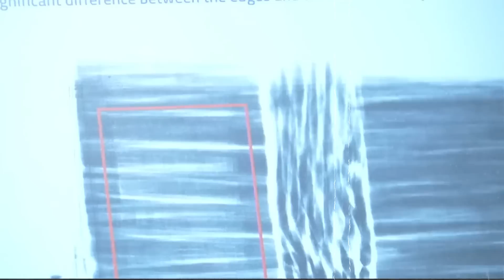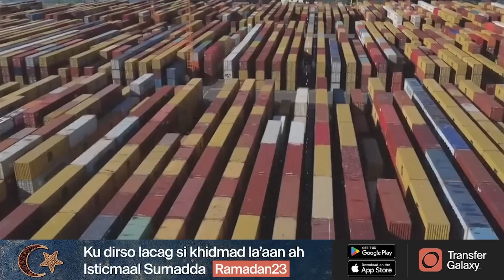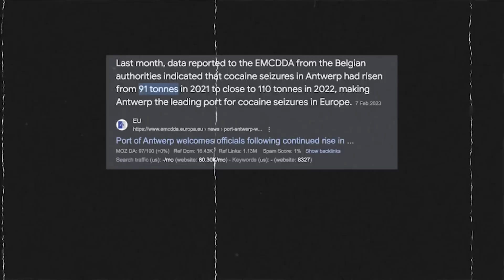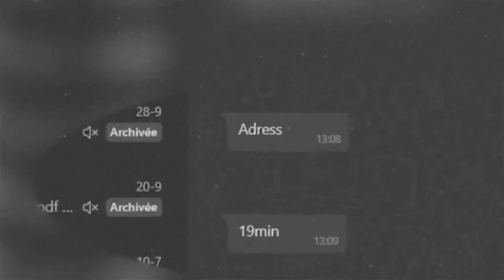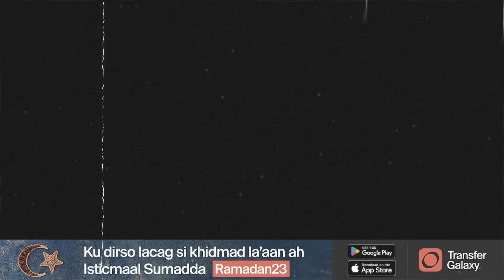Belgium Oo Noqotay Wadanka DAROOGADA Ee Qaarada Yurub.